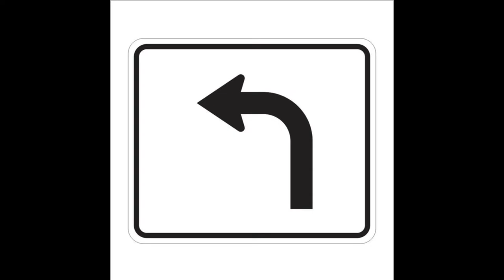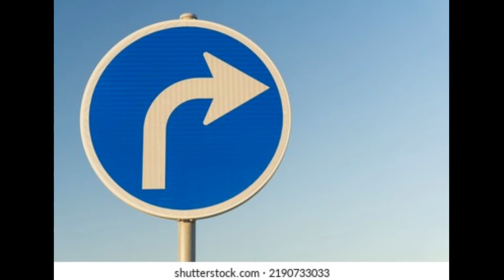ఇండియా రోడ్లపై ఎడమవైపు ఎందుకు నడవాలి?